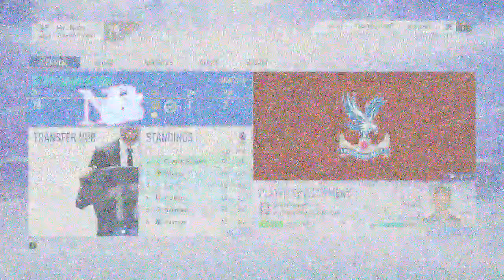FIFA 19| CRYSTAL PALACE CAREER MODE S2E6 - ZIYECH SHOW🔥🔥🔥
ZIYECH SHOW🔥🔥🔥